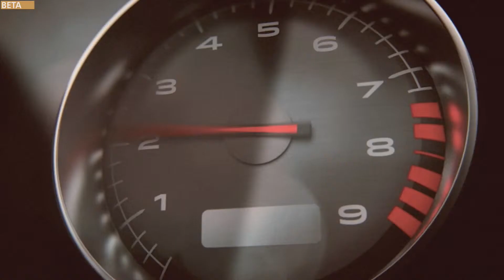Battlefield Hardline Beta - Conquest Mode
A collection of clips from my first few hours of the Battlefield Hardline Beta. All clips in this video are from the Conquest game mode. And yes, I noticed the Q in the font doesn't quite work. I'm working on it :)

First impressions of the beta are that it's pretty fun, relatively fast paced for a Battlefield game, and quite moreish. Heists are an interesting new approach to Battlefield, and, providing you've got two well-rounded teams, can be seriously action packed.

Gameplay captured from the Xbox One beta.